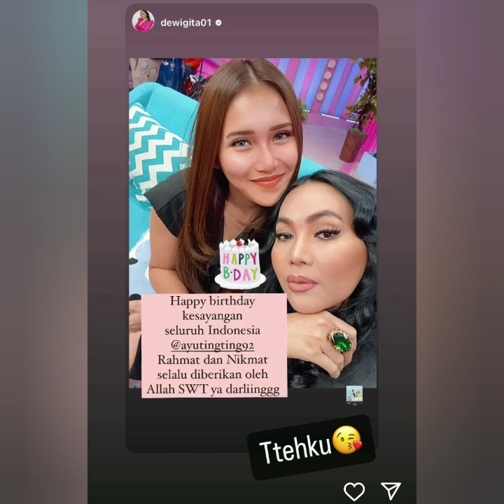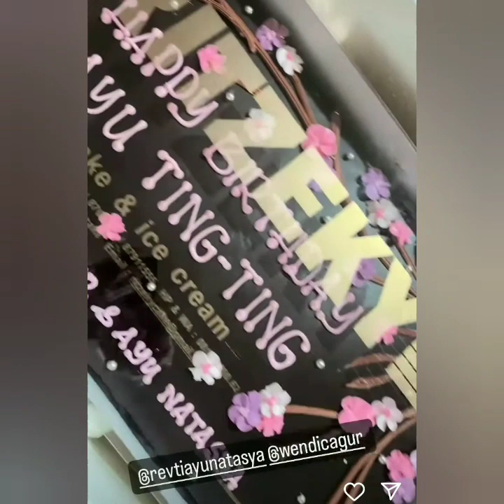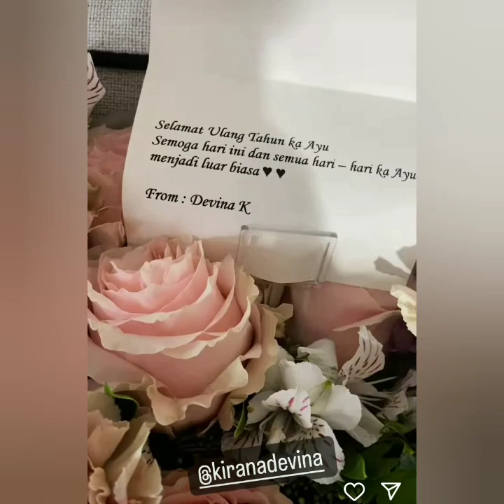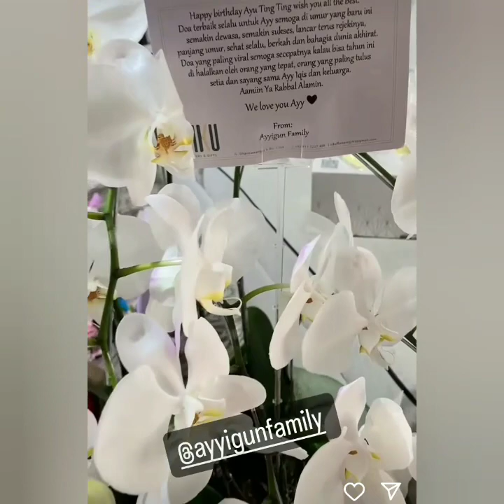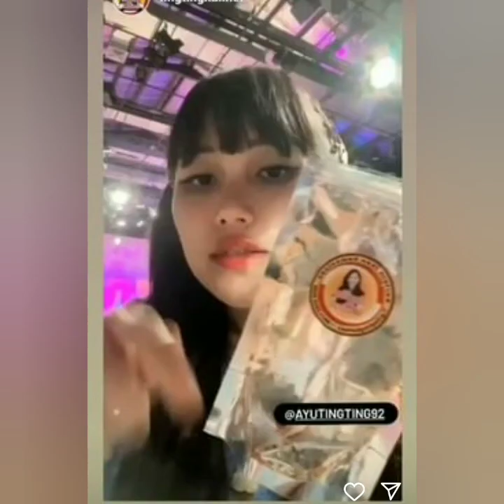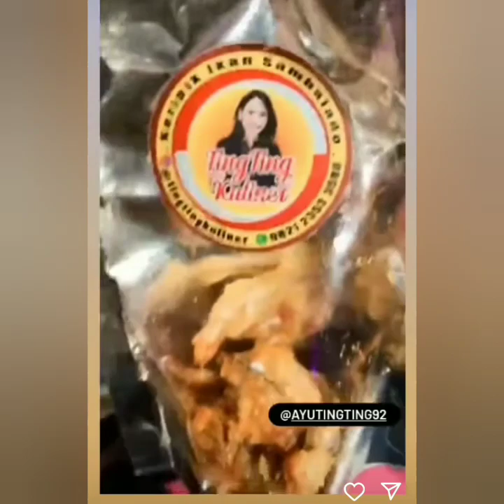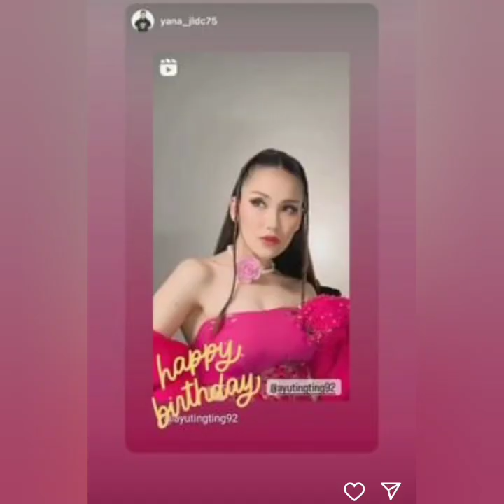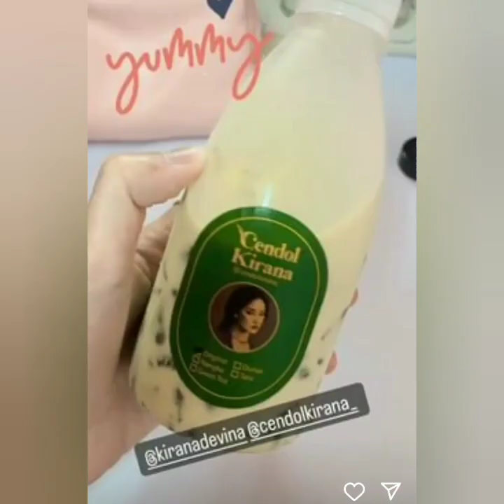REVIEW KADO MEWAH AYUTT YANG DIBERIKAN PENGGEMAR DAN KEDUA PRIA TAMPAN INI. COBA LIHAT VIDIO INI